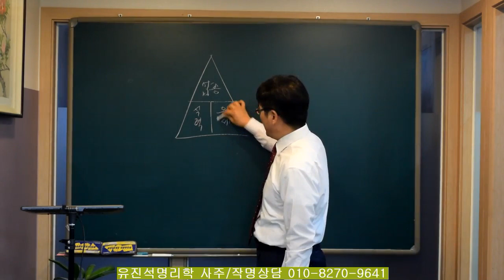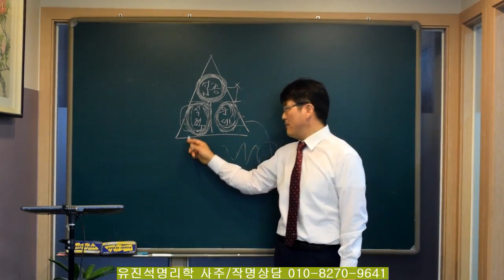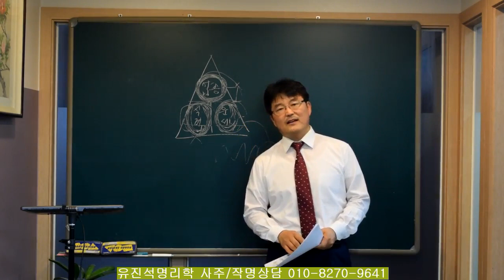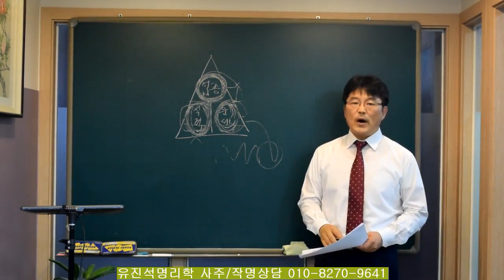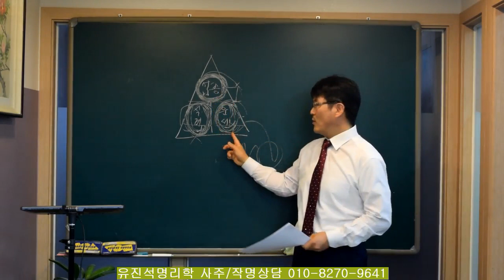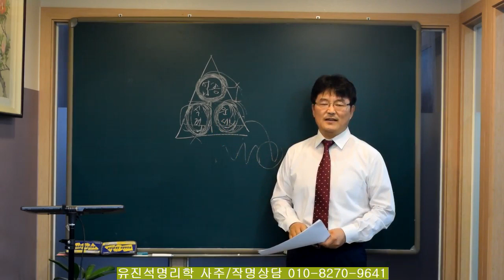돈과 재물은 이것 위에서 꽃핀다. 오상유진석명리학강의